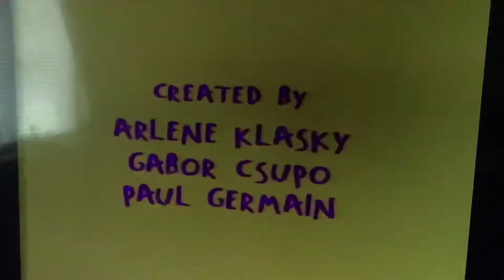Rugrats in Nickelodeon on TV